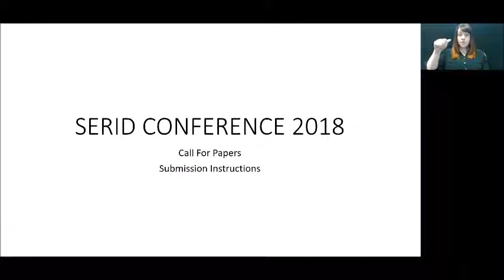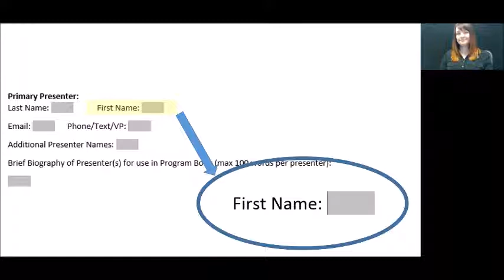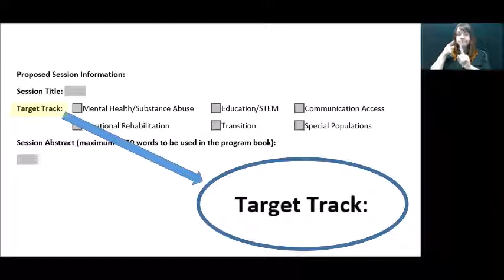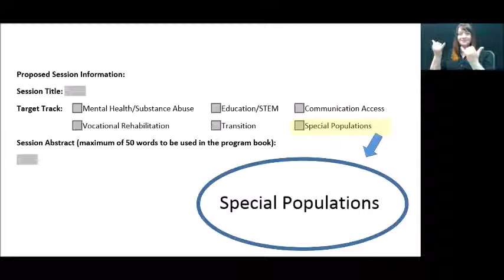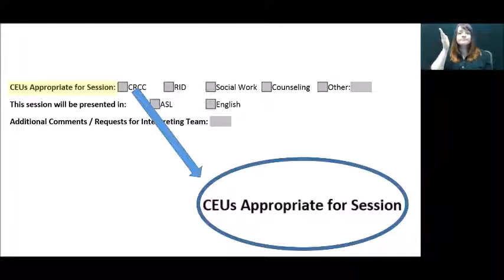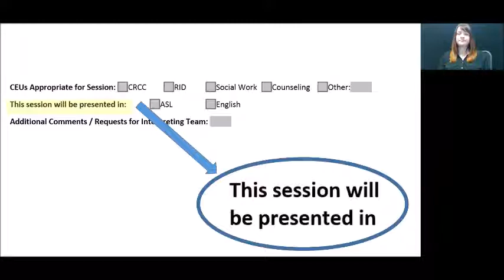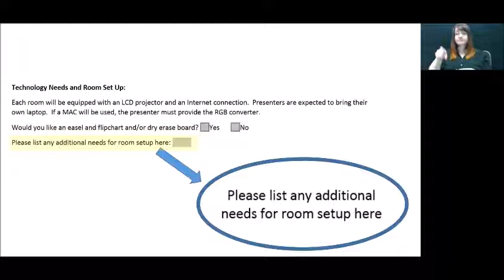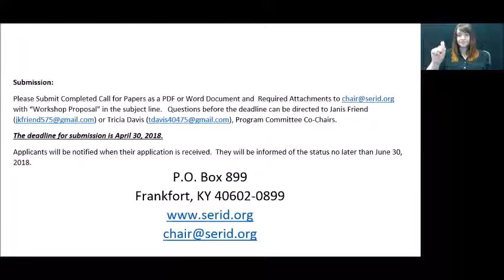SERID Call for Papers ASL Instruction Video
ASL Version of 2018 SERID Call for Papers Form Instructions